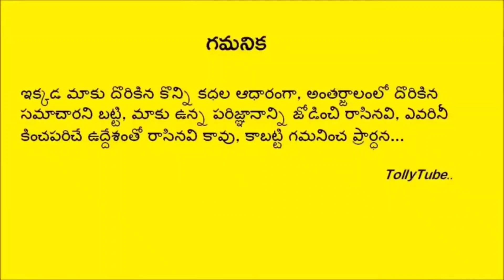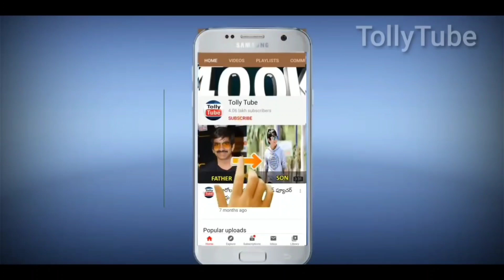ఎన్టీఆర్ కి 'డూప్' గా నటించిన నటుడు కూడా ఓ రాష్ట్రానికి ముఖ్యమంత్రి అయ్యాడు..ఎవరో తెలుస్తే షాక్..!